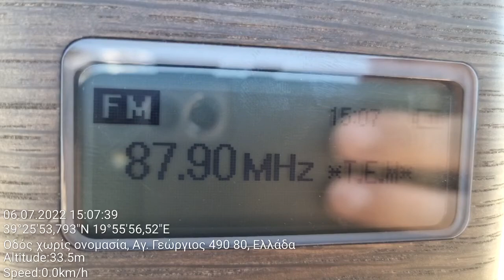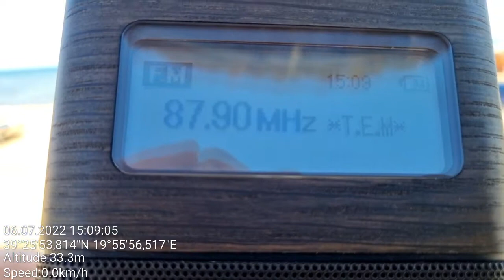FM DX - Libyan station received in Corfu, Greece 1/2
RX: Sony XDR-V1BTD, telescopic aerial

87,9 - *T.E.M* Idhaet Al Nour, Misratah,  N Libya, distance: 900 km
Enhanced Tropo conditions